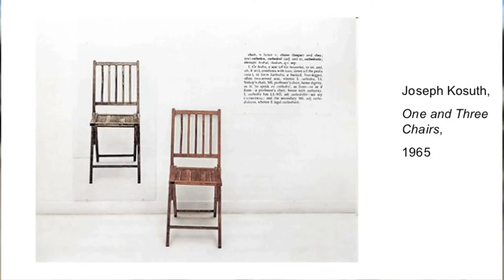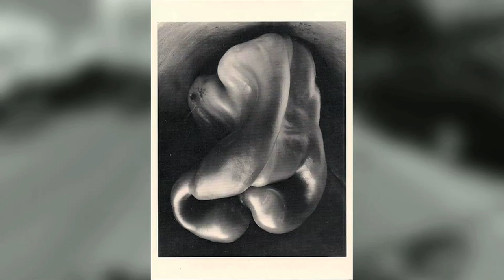06. How you can think like an Artist?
This is a video about defining what is Visual Thinking.